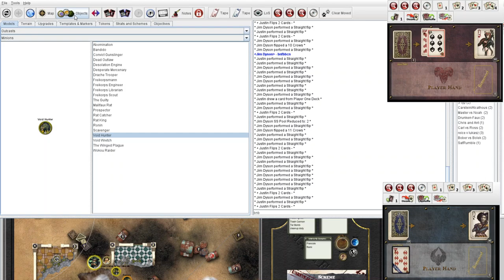December's Feast Game 1 - Recover Evidence - Diceman87 (Tara) vs. StefanFritzl (Ophelia)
Corner Deployment
Strategy - Recover Evidence
Schemes - Assassinate, Spread Them Out, Sabotage, Catch and Release, Leave Your Mark

My crew and Schemes were:

5ss
Tara
Karina
Aionus
The Nothing Beast
Talos
Hodgepodge Emissary
Midnight Stalker

Schemes - Assassinate, Spread Them Out

His crew and schemes were:

5ss
Ophelia LaCroix
3x Young LaCroix
Francois LaCroix with Inferiority Complex
Rami LaCroix with Inferiority Complex
Raphael LaCroix
Pigapult
Merris LaCroix
LaCroix Raider

Schemes - Assassinate, Leave Your Mark